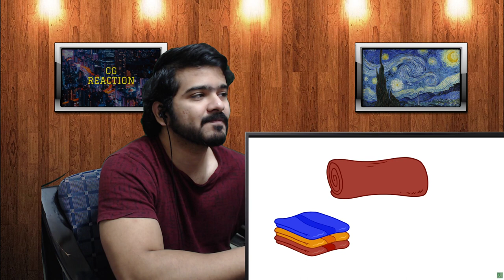Genghis Khan - The Debut of Temüjin Khan - Extra History - #3 CG Reaction